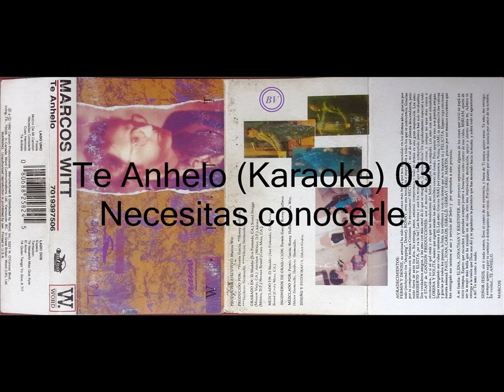Te Anhelo (Karaoke 1a versión) 03 Necesitas conocerle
Pistas karaoke del álbum Te Anhelo (1992) 1a versión. No fue posible aislar por completo la pista vocal del cantante principal, pero la enmascararás cuando tu cantes a través del micrófono. Bendiciones.